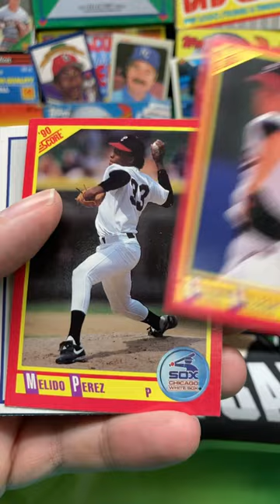1990 Score Baseball Pack